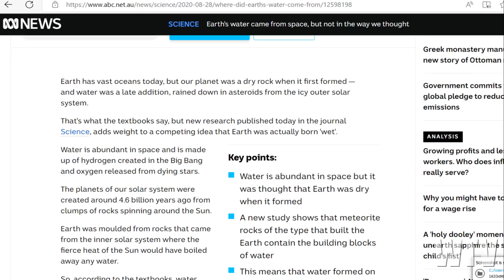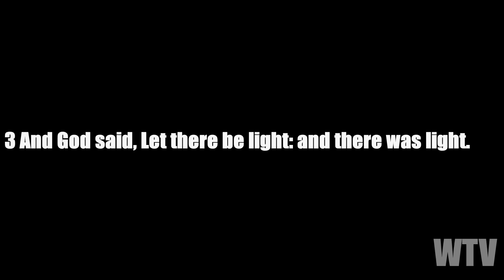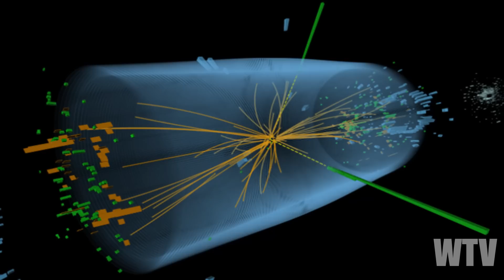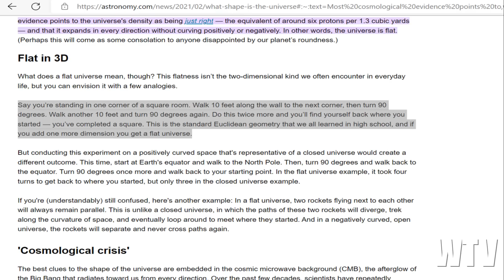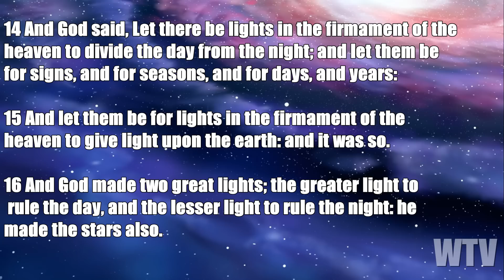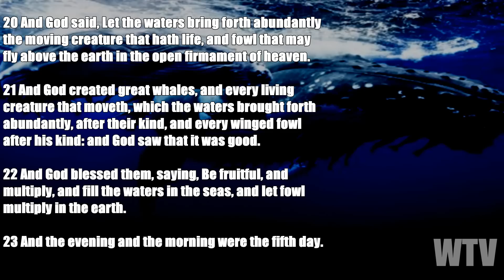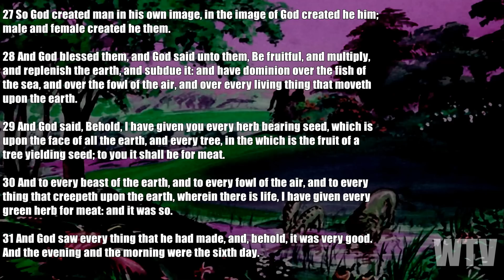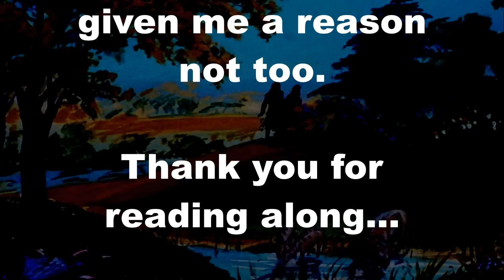What You Need To Know About GENESIS CHAPTER 1 And The BIG BANG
Today we explore Genesis Chapter 1 and the Big Bang theory to see what works. (Full Chapter Narration)